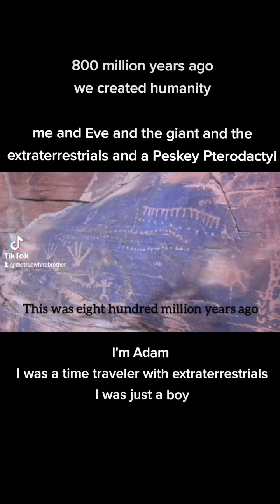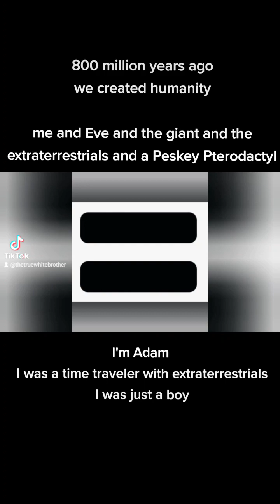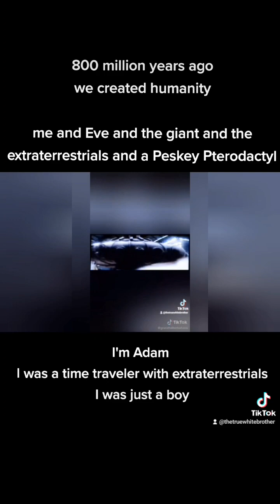Me Adam , Eve , The Giant , the Extraterrestrials and a Pterodactyl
800 million years ago, me and Eve a first woman beast who wasn't human
mated .
the extraterrestrials brought me backwards in time

the giant put me up on a tall rock until Eve calmed down

eve's likeness is recorded on rock.

the giant  petrified into solid rock .

The giant made the pesky Pterodacty that was trying to eat me fly away.

this has been recorded on solid rock for the last 800 million years

I'm Adam

I was a time traveler on a UFO with extraterrestrials

I helped create humanity.